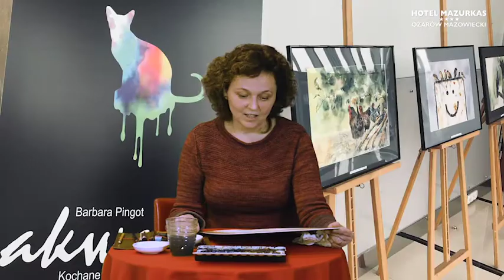Barbara Pingot -"Zwierzęta wokół nas"- film i wywiad wersja 28min dla FHMazurkas